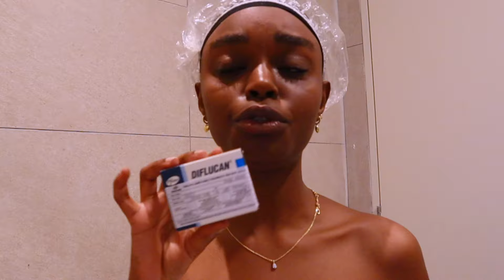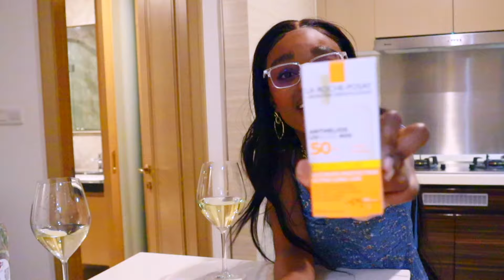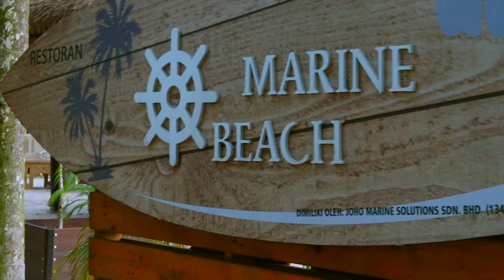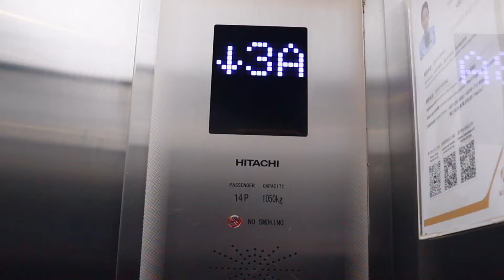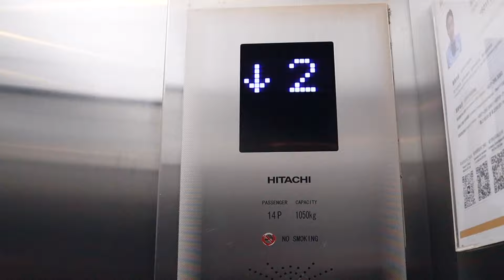summer is over, I’m broke, happy, back in school and looking fine as hell😘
Hey guyssssssss!

Hope you enjoy this long ass video I thought about doing part one and part two but I know y’all love these long videos.

Please let me know if you enjoyed this video 🫶🏽🫶🏽don’t be afraid to show some love!

See yall next week that vlog is better than this one🤣